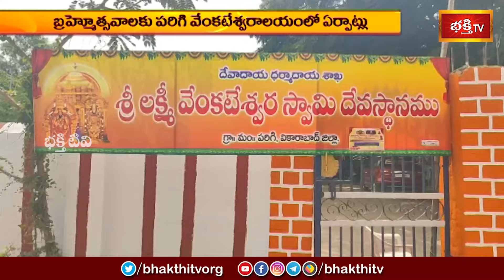37వ బ్రహ్మోత్సవాలకు పరిగి వెంకటేశ్వరాలయంలో భారీ ఏర్పాట్లు | Devotional News | Bhakthi TV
37వ బ్రహ్మోత్సవాలకు పరిగి వెంకటేశ్వరాలయంలో భారీ ఏర్పాట్లు | Parigi Sri Venkateshwara Swamy Temple Arrangements for 37th Brahmotsavam | Devotional News | Bhakthi Visheshalu (భక్తి విశేషాలు) | 18th March 2024 | Bhakthi TV

1. ఈ శివుడి పాట మీ ఇంటికి సిరిసంపదలను తెస్తుంది
2. Lord Shiva Most Popular Song
3. Samba Sada Shiva Song
4. Kalabhairava Ashtakam (కాలభైరవ అష్టకం)
6. కార్తిక మాసంలో తప్పక వినాల్సిన పాట

【♟】 KOTI DEEPOTSAVAM ALL VIDEOS :
1. Speeches at Koti Deepotsavam
2. Specials at Koti Deepotsavam | Bhakthi TV
3. Pravachanalu at Koti Deepotsavam